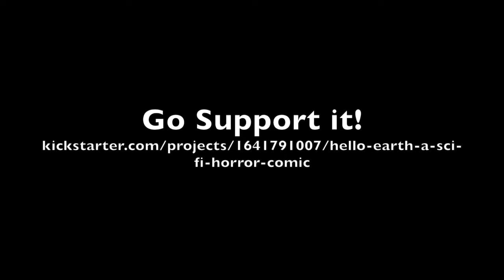Hello Earth -cover process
It's on Kickstarter right now!